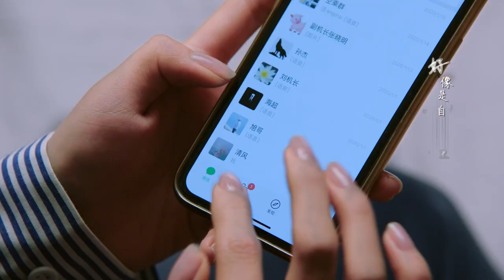都市情感电视剧《请叫我机长大人》10： 重男轻女家庭的女机长为躲避家庭的矛盾，意外邂逅被母亲控制人生的男医生，两人相识相爱，共同面对生活难题（佟丽娅、佟大为、檀健次、郑合惠子）